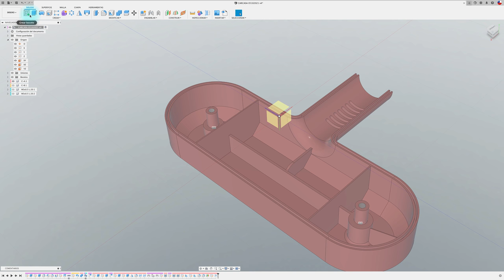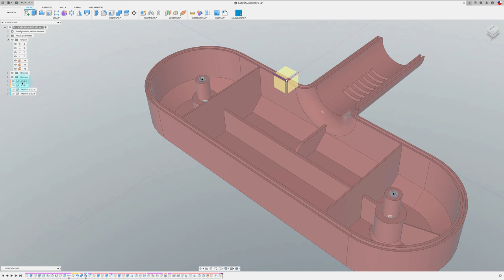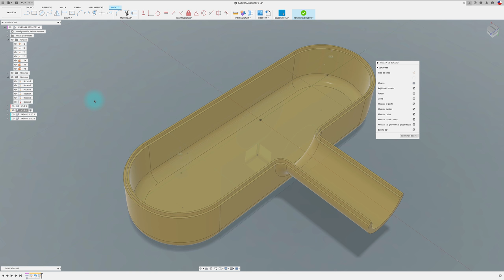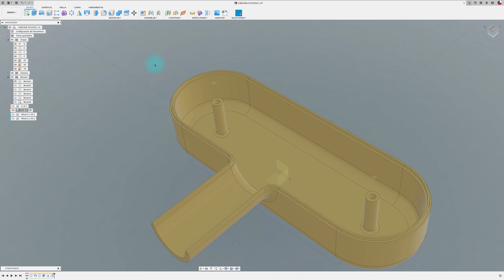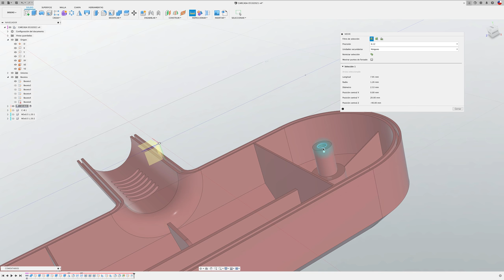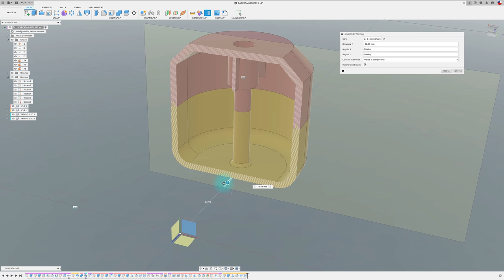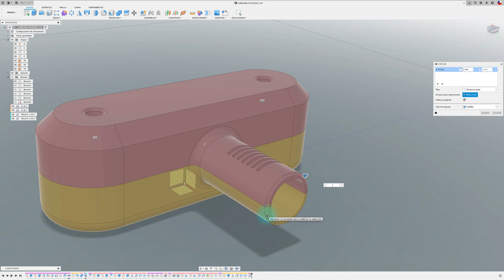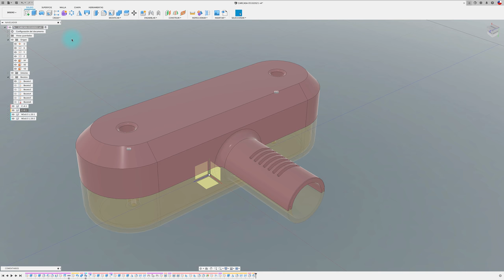DISEÑO CARCASA PARTE 2 (FINAL)